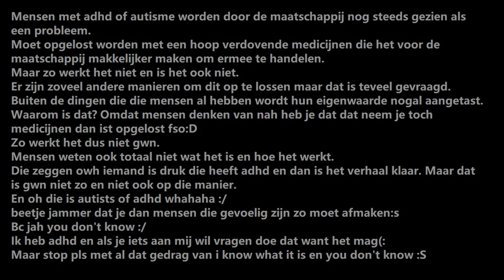ADHD AUTISME - are you with us?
Are you with us?